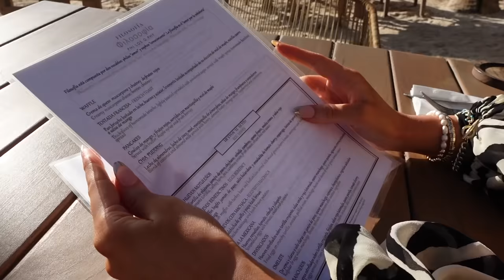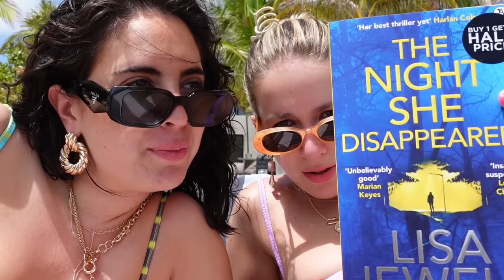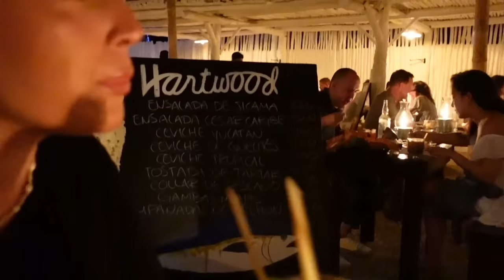TULUM VLOG!!! | part one | Sophia and Cinzia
mexico babyyyy woooo🌮🌮🌮❤️‍🔥❤️‍🔥❤️‍🔥❤️‍🔥